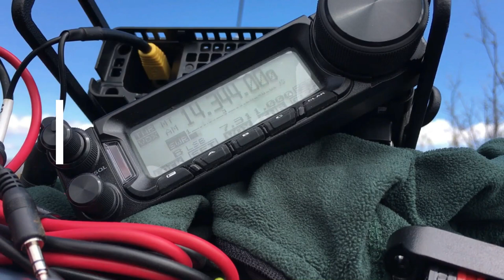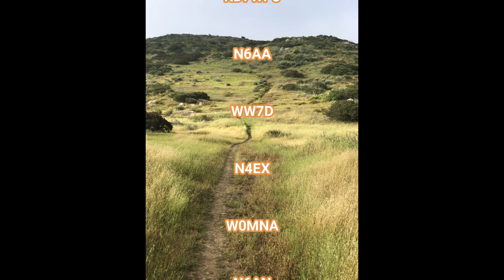Jamul Mountain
Join me as I head up to Jamul Mountain with a ham radio.
Videos in the SOTA 360 series.